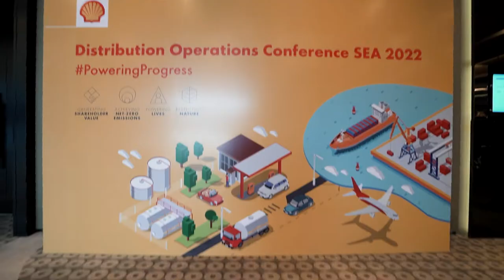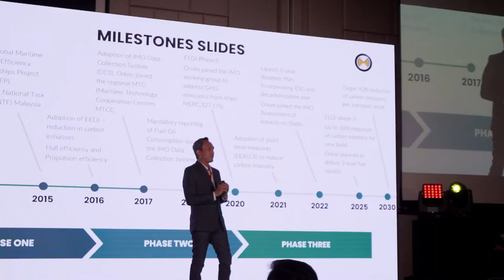Shell DOCS SEA Conference 2022 | JIGGEE